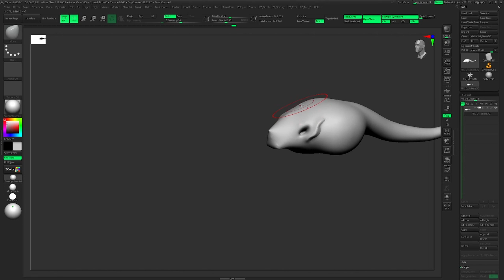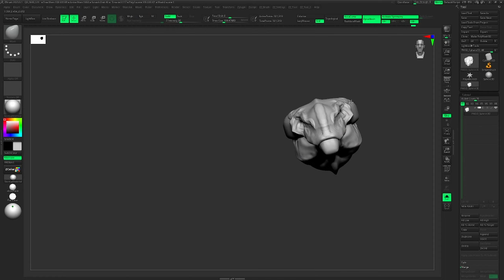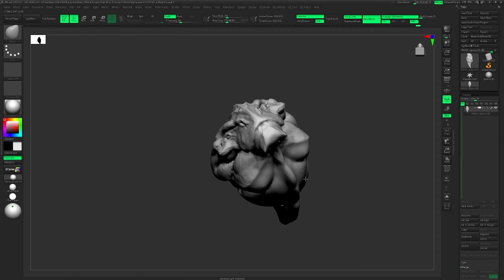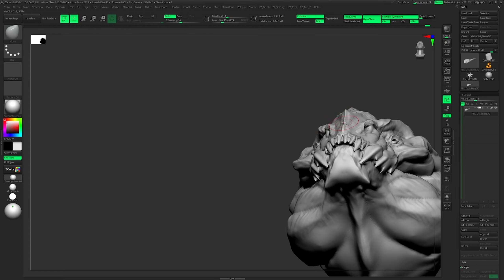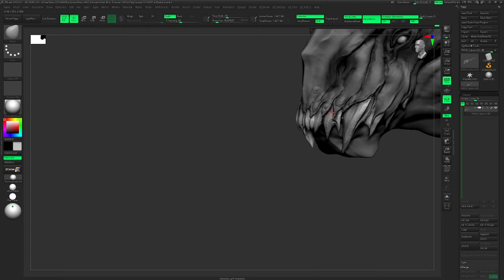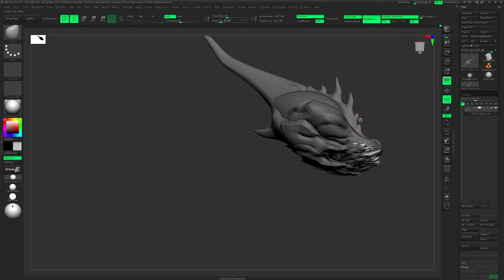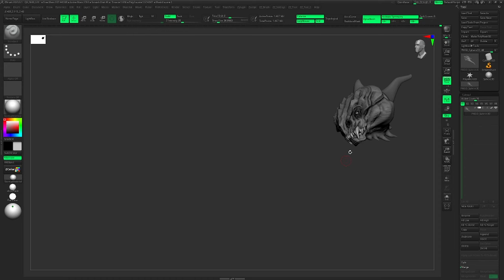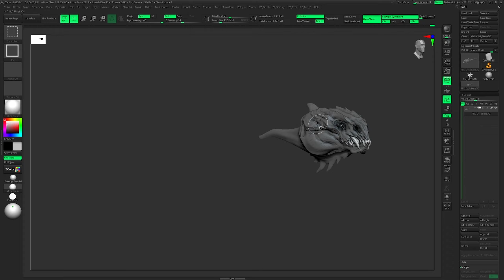Balthazar - Concept Art, Desing Part - 1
Balthazar Creature Sketch - Concept Art, Desing  I continue to try and experiment with creating and recording video of the process of my workflow. What do you think about this? By the way his name is Balthazar!